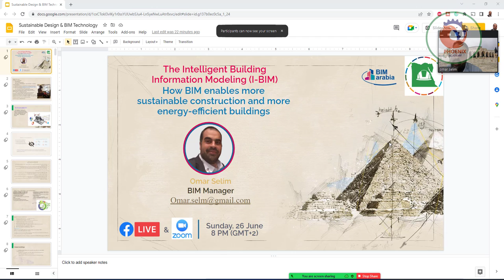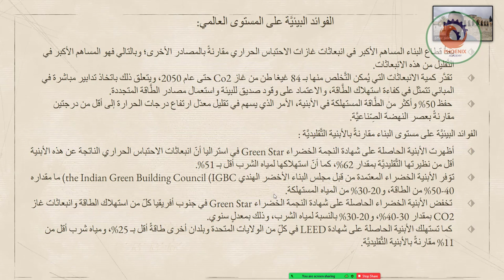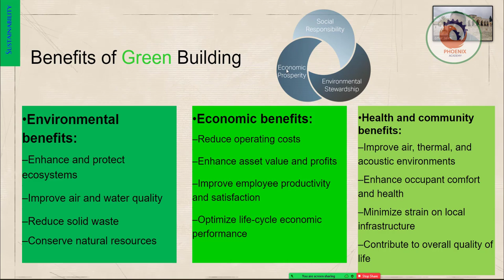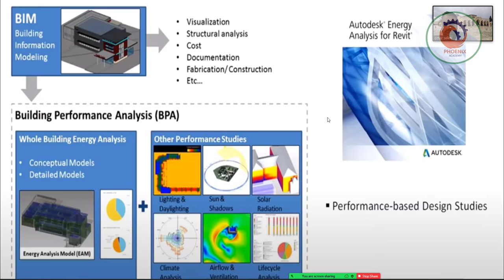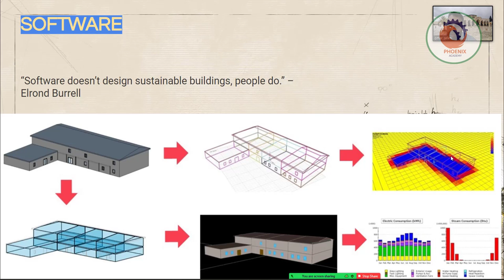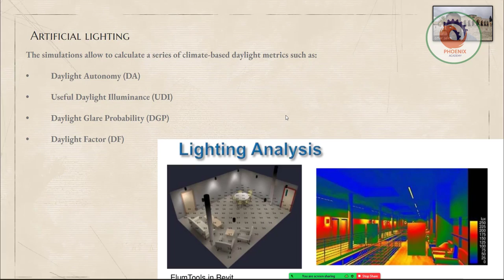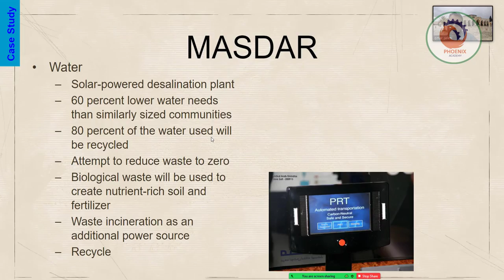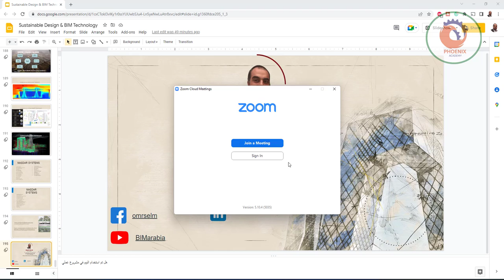البيم و الاستدامة